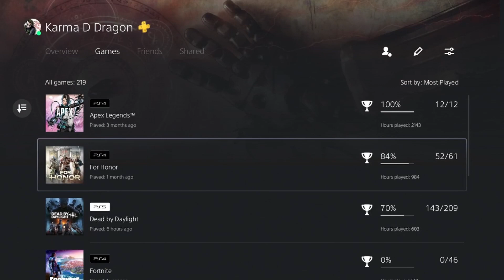OW2: For The Crusaders!!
Getting back into overwatch